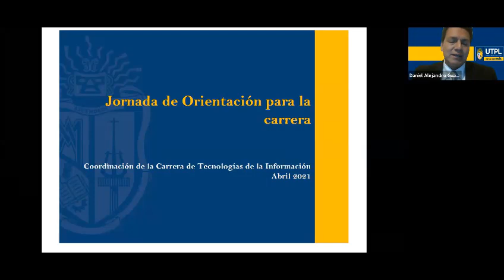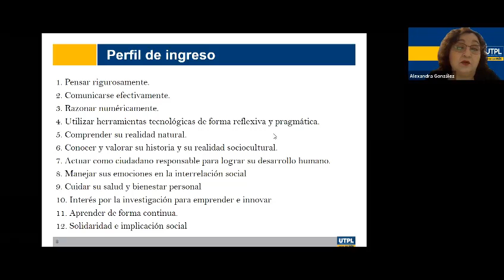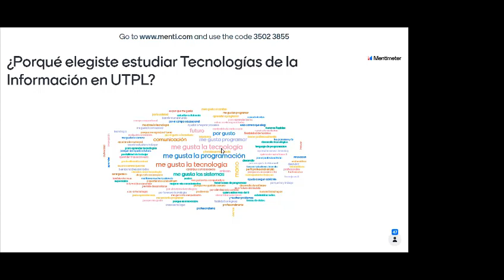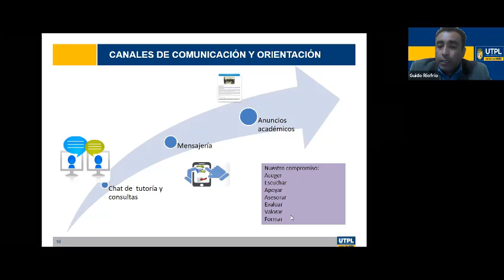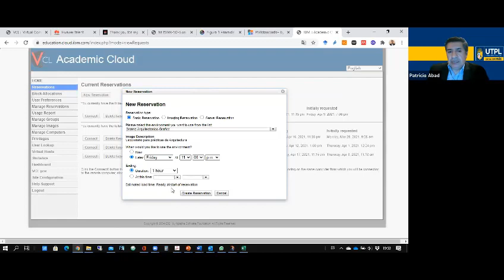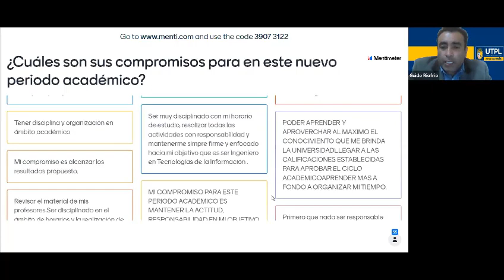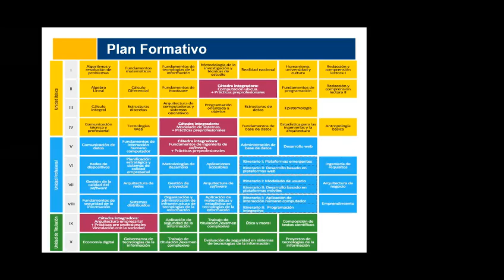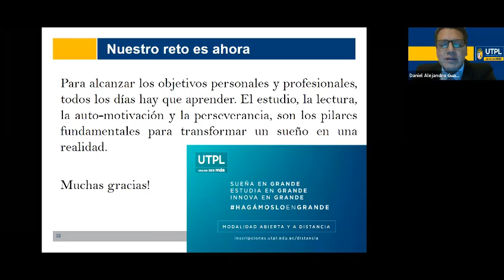Jornada de Orientación para la carrera de Tecnologías de la Información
Varios
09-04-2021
videoconferencias